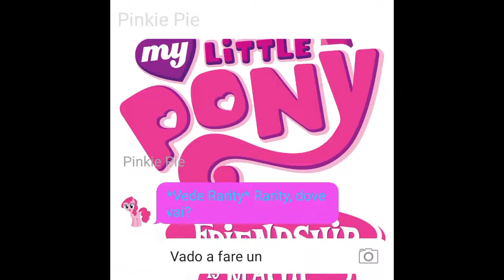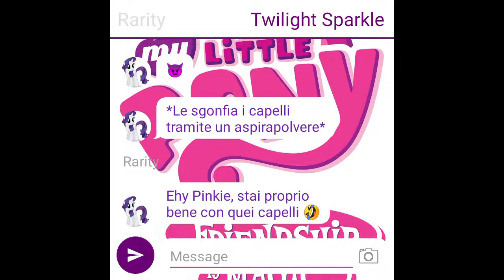Gacha(t) Adventures - Vendetta (EXTRA)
Episodio bonus della prima stagione di Gacha(t) Adventures
In questo episodio Pinkie Pie fa uno scherzo a Rarity ma quest'ultima si vendicherà in maniera piuttosto sublime
Cast
Pinkie Pie:Pony festaiola vivace ed energica, distinguibile per i suoi capelli arruffati. Ama gli scherzi e il divertimento.
Rarity:Unicorno stilista amante della moda e dei vestiti. Spesso si lascia andare a teatrali svenimenti.